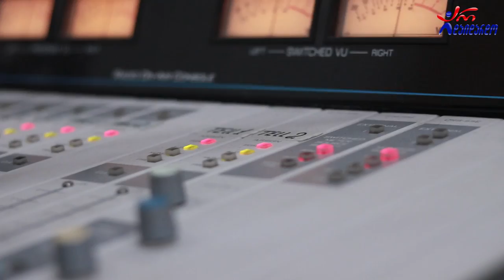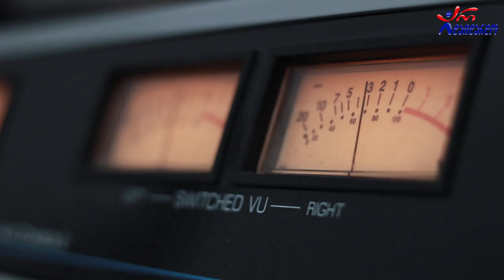ციური მჭედლიძე. გადაცემა "ღვინო დუდუკი ქალები". 02.08.2021. ვიდეო კოლაჟი / Ciuri Mchedlidze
2021 წ.  2 აგვისტო
☛ ორშაბათი - 19:00. ლაშა რამიშვილის საავტორო გადაცემა "ღვინო დუდუკი ქალები". სტუმრად ციური მჭედლიძე და მიშა წითელაშვილი. ვიდეო კოლაჟი